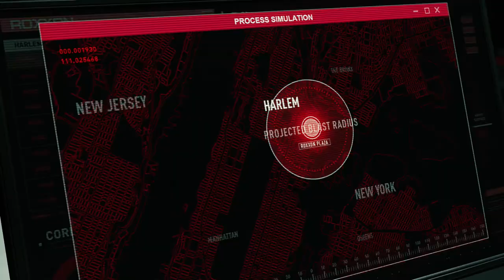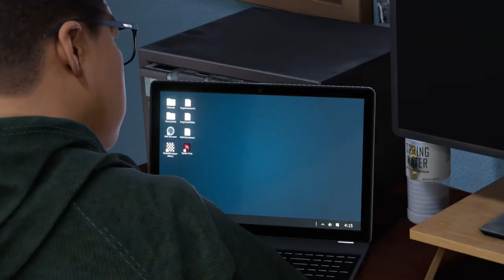Spiderman Miles Morales-Tinker Tailor Spider Spy -Nepali Gameplay Walkthrough Part 10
Marvel's Spider-Man: Miles Morales is a 2020 action-adventure game developed by Insomniac Games and published by Sony Interactive Entertainment for the PlayStation 4 and PlayStation 5. Based on the Marvel Comics superhero Miles Morales, it is the second game in the Marvel's Spider-Man series, following Marvel's Spider-Man (2018). The game was announced at the PlayStation 5 reveal event in June 2020 and was released for the PlayStation 4 and as a launch title for the PlayStation 5 in November 2020. The game will be released in Europe later in November.
The narrative continues from where Marvel's Spider-Man and its downloadable content The City That Never Sleeps left off, during which Miles Morales was bitten by a genetically-enhanced spider and gained powers similar to Peter Parker's. A year after the first game's conclusion, Morales has trained under Parker and has fully integrated himself into the role of a Spider-Man, though he has yet to gain the experience. After Parker leaves to join his girlfriend, Daily Bugle reporter Mary Jane Watson abroad as her photographer to cover the ongoing civil war in Symkaria, Miles is left as New York's sole webslinger. He must thus balance supporting his mother Rio Morales' campaign for City Council and defending both his new home in Harlem and the rest of New York City from a gang war between the Roxxon Energy Corporation and a high-tech criminal army called the Underground, led by the Tinkerer.Parker tells Morales that he has to be like his late father and walk on the path to becoming a hero for the city of New York
A year after the Devil's Breath incident, Miles Morales (Nadji Jeter) is now being mentored by Peter Parker (Yuri Lowenthal) and plans to help keep New York safe while honoring the memory of his late father Jefferson Davis (Russell Richardson). After they stop a disastrous prison transfer caused by Rhino (Fred Tatasciore), Peter leaves Miles to take care of New York City for him while on vacation in Europe to help his girlfriend Mary Jane Watson with her news coverage on Symkaria as her photographer.
Miles goes back home to celebrate Christmas with his mother Rio (Jacqueline Piñol) and best friends Ganke Lee (Griffin Puatu) and Phin Mason (Jasmin Savoy Brown). The next day, Miles attends his mother’s campaign rally, but it is interrupted by The Underground, a tech-inspired terrorist group that has a vendetta with the Roxxon Energy Corporation. During the crisis, Miles learns that Phin is the leader of the Underground operating under the alias "The Tinkerer" and her motive is to avenge the death of her late brother Rick (Todd Williams) who suffered from a chemical poisoning while working on Roxxon's new energy source Nuform and died trying to sabotage the project with Phin; Miles later learns that she plans to destroy the company by blowing up a newly-built Roxxon Energy plaza with an overloaded canister of Nuform to prove the energy source's disastrous side-effects that Roxxon R&D Director Simon Krieger (Troy Baker) had been covering up.
Hello Namaste Welcome to Nep gaming channel I will upload new videos games  live nepali walkthrough gameplay commentary.
In this live nepali gameplay walkthrough includes Prologue of the gamepaly and the intro of the gameplay walkthrough as well as cut scene nepali gameplay walkthrough ,the nepali gameplay review of he game , the secret ending of the nepali gameplay walkthrough ,
game boss fight and the really true ending of the gameplay walkthrough.
the nepali  gameplay walkthrough will be on ps4, nitendo, pc in 1080p Hd quality 60 fps.

THANK YOU FOR GIVING YOUR PRECIOUS TIME TO WATCH OUR VIDEO.
 WE MUTU kholera WELCOME YOU TO OUR CHANNEL AND I will give my BEST TO ENTERTAIN YOU GUYS THANK YOU. “NEP GAMING FAMILY”
Nep_gaming sekiro nepali gameplay walkthrough
nepali commentary
nepali live gameplay

[CHAT RULES]
✦ NO Flirting
✦ NO Cursing
✦ NO Spamming
✦ NO Bullying/Harrassing
✦ NO Self-Promo
✦ RESPECT, Mods & Viewer